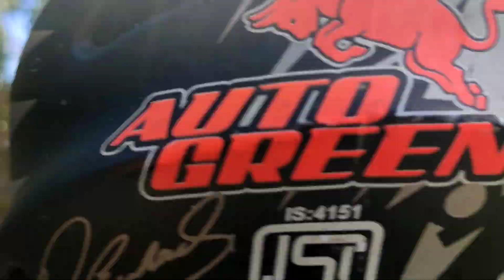Mrbarman অৰ 20000 subscriber complete হোৱাৰ বেলেগ ধৰণৰ পাৰ্টি